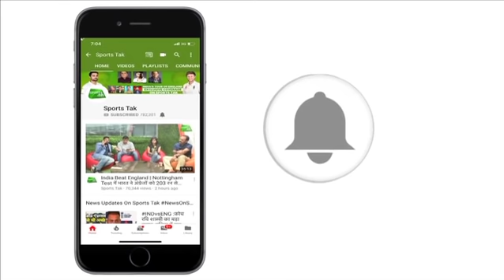EXCLUSIVE: Yuzvendra Chahal on World Cup 2019, Virat Kohli and MS Dhoni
India cricketer Yuzvendra Chahal has spoken Exclusively on India's World Cup match against Pakistan on June 16.

Chahal says it is high time India should take a strong action against Pakistan for the deaths of thousands of Indian Jawans over the years. He says the issue has to be settled once and for all, even if demands a war. However, he says playing in the World Cup against Pakistan is a decision that the BCCI and Government will take.